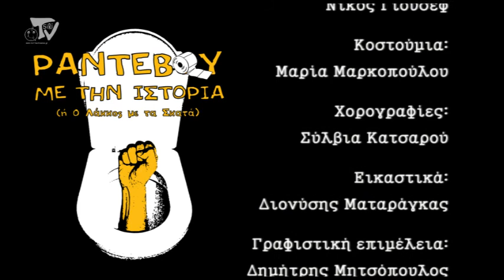ΡΑΝΤΕΒΟΥ ΜΕ ΤΗΝ ΙΣΤΟΡΙΑ - ΤΟ ΝΟΜΙΜΟΝ (επ.8)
ΤΟ ΝΟΜΙΜΟΝ
Κωνσταντίνου Πουλή
Από την πολιτική επιθεώρηση "ΡΑΝΤΕΒΟΥ ΜΕ ΤΗΝ ΙΣΤΟΡΙΑ (ή ο λάκκος με τα σκατά)"

Παίζουν:
Πρόεδρος: Χριστίνα Χριστοδούλου
Δικαστές: Ελισσαίος Βλάχος, Παντελής Παντελόγλου
Λαμόγιο: Χρήστος Συρμακέζης
Κομπέρ: Κωνσταντίνος Πουλής

Σκηνοθεσία: Τρόικα
(Ελισσαίος Βλάχος, Μαρίνος Μουζάκης, Κωνσταντίνος Πουλής)
Μουσική: Νίκος Γιούσεφ
Κοστούμια: Μαρία Μαρκοπούλου
Χορογραφίες: Σύλβια Κατσαρού
Εικαστικά: Διονύσης Ματαράγκας
Αρχισυντάκτης: Παντελής Παντελόγλου
Γραφιστική επιμέλεια: Δημήτρης Μητσόπουλος
Κατασκευή σκηνικού: Γκάυ Στεφάνου
Κατασκευή σκηνικών αντικειμένων: Εύη Χατζησάββα
Οργάνωση παραγωγής: Ηρώ Κατσιφλώρου
Κάμερες: Θωμάς Γκίνης, Κώστας Μπασσογιάννης, Εύη Χατζησάββα
Τηλεσκηνοθεσία: Ντίνα Μαυρίδου, Μαρίνος Μουζάκης
Video -- animation: Tsiri tv
Τεχνική επεξεργασία: Tsiri Home Studios
Παραγωγή: Τσιριτσάντσουλες 2011